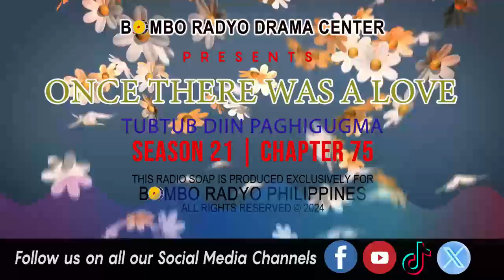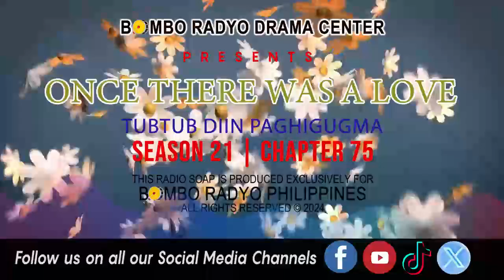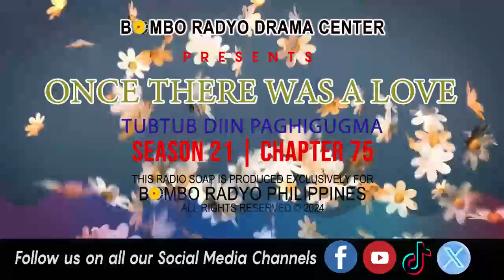Once There Was A love - Season 21 | Chapter 75 (Tubtub Diin Paghigugma)